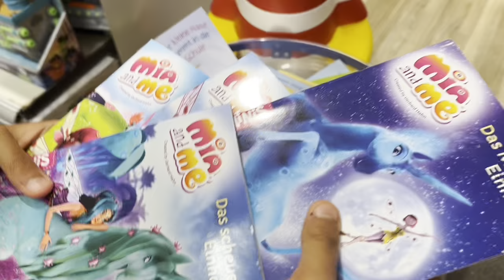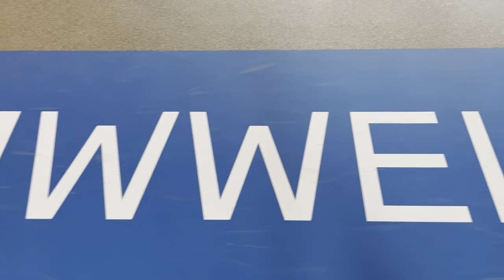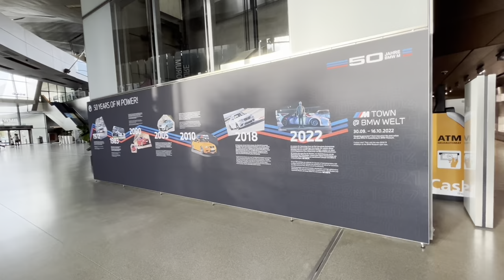Belanja sepatu murah di tk.max lanjut melipir liat koleksi mobil BMW terbaru